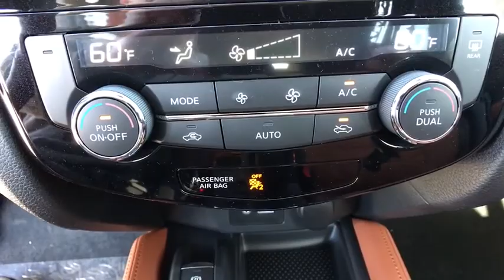2019 Nissan Rogue Reno, Carson City, Northern Nevada, Roseville, Folsom, NV A6559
Caspian Blue Metallic New 2019 Nissan Rogue available in Reno, Nevada at Nissan of Reno. Servicing the Carson City, Northern Nevada, Roseville, Folsom, NV area.